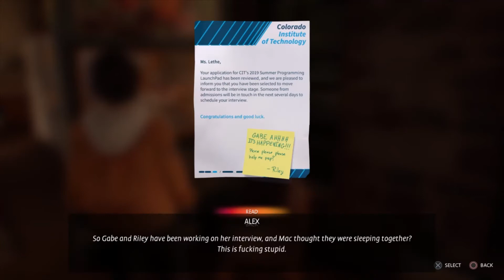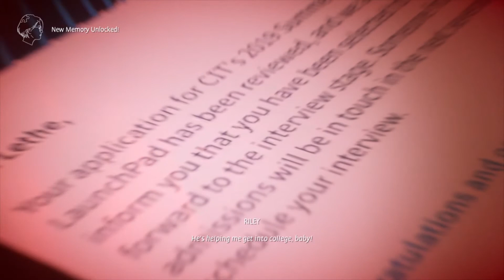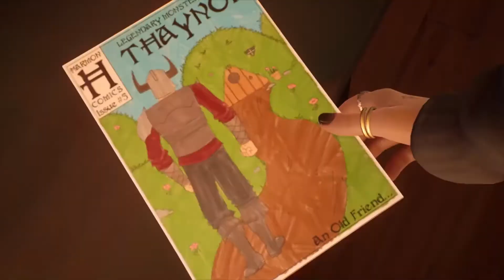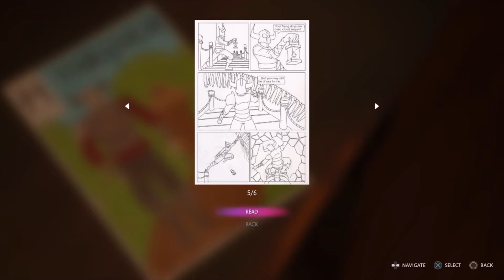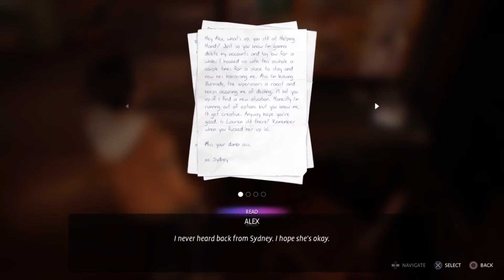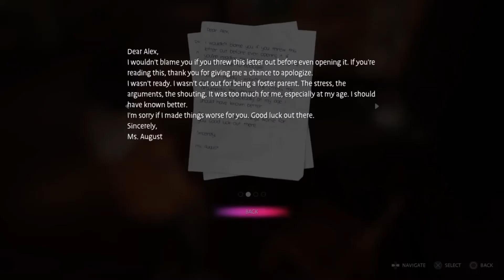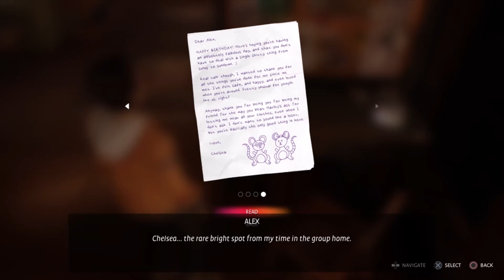Our Brother Is APPARENTLY Sleeping With Riley?!? | Life is Strange: True Colors | EmEllSie Plays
Hey, everybody! This is EmEllSie, and I'm finally back with a new series, Life is Strange: True Colors! This is the latest iteration to the Life is Strange series, developed by Deck Nine, and is canonically LiS3! Thankfully, I have also played all of the Life is Strange titles (LiS1 on the PS3, and all the others on my PS4)! If you couldn't tell, I absolutely adore the LiS series!! Anyway, this game can currently be played on the PS4, PS5, Xbox One, Xbox Series X/S, Stadia, and on Steam, as well as other platforms for computers. The Switch version should hopefully be here by the end of the year, so please try it out if you get the chance!

Please join me as we continue our story-telling adventure with Alex Chen as she ventures through a new chapter of her life. We see ourselves get a few more memories for our 100% (or at least a Platinum) journey, and we even read a few more notes we have as well as finally unpack our backpack! As a reminder, I'm on Team Steph for my playthrough. How would you personally react in a situation similar to Mac and Riley's? Would you understand, or overreact?

This channel is slowly growing, but any and all comments are read and appreciated!

Also, to stay updated, don't forget to ring that bell icon - it definitely helps!